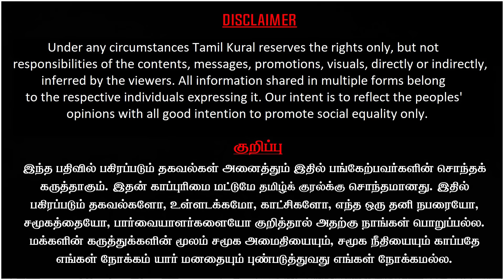எஸ்கேப் ஆன எடப்பாடி | சிதறிய பாமக, நாதக | வாயை மூடிய அண்ணாமலை ? Vikravandi byelection analysis